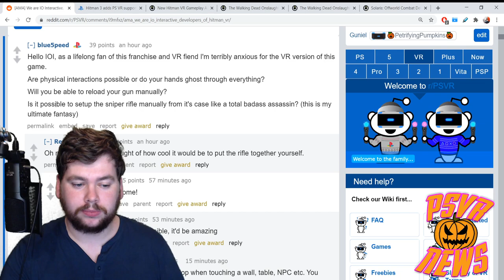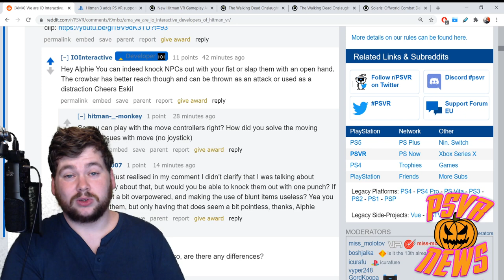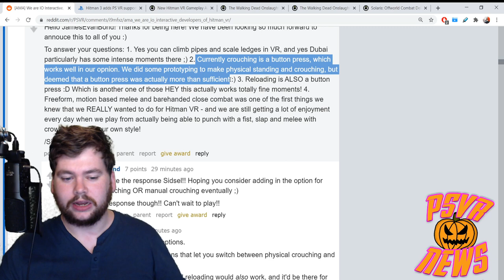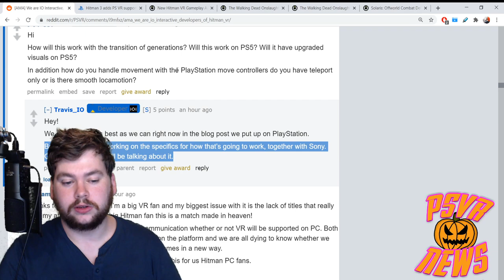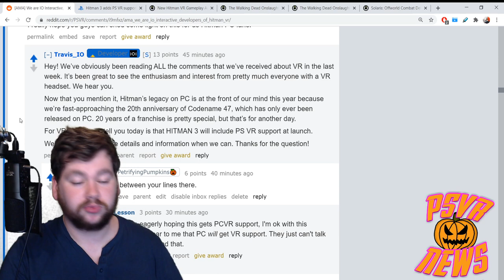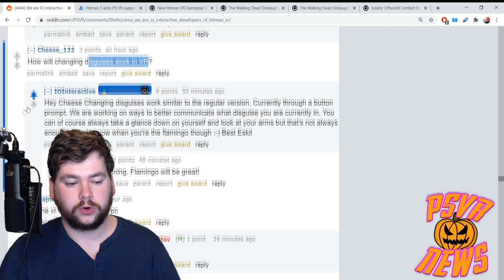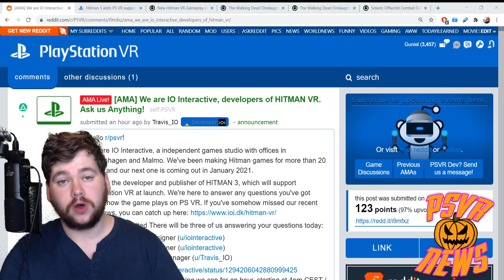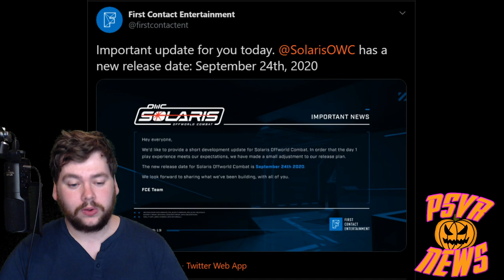Hitman VR New Info | TWD Onslaught for PS5 | Solaris Delay | PSVR News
On this edition of PSVR News: Hitman VR devs, IO Interactive answer fan questions on Agent 47's upcoming VR adventure. The Walking Dead Onslaught gets a released date, new trailer and PS5 support and Firewall creators, First Contact Entertainment delay upcoming 4v4 arena shooter Solaris.